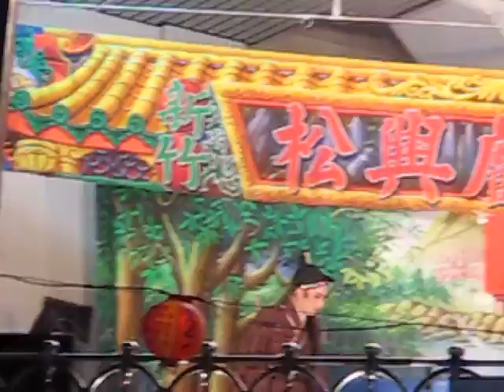102.11.21. 松興戲劇團 財神下凡(男生戲) 8 (倍思)